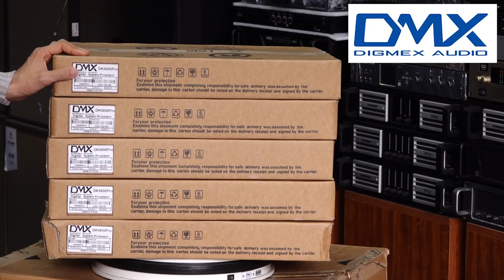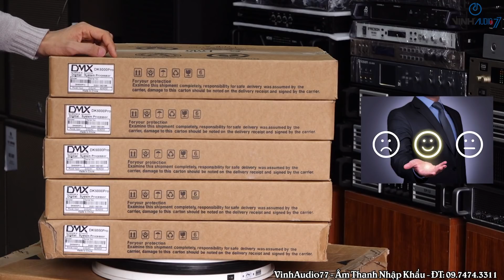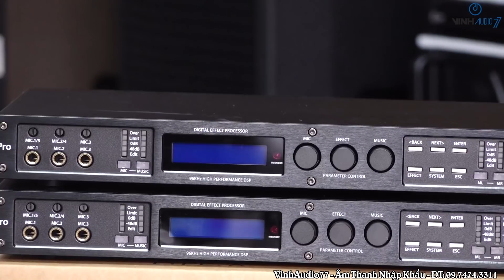Vang Số Giá: Rất Đắt - Fb: 0974743311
________VinhAudio77 CHUYÊN__________
- Cung cấp và lắp đặt thiết bị âm thanh chuyên nghiệp: